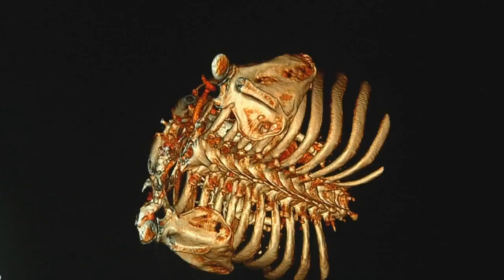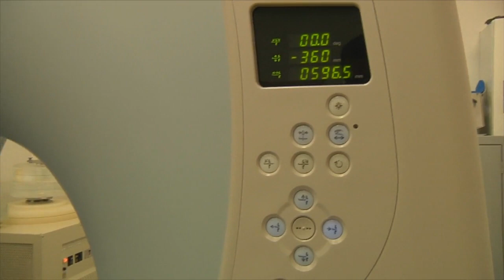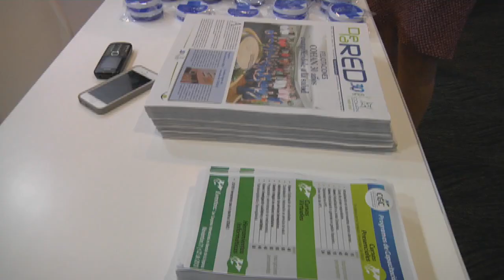Agenda Cámara - Nueva estrategia cluster servicios de medicina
El Cluster Servicios de Medicina y Odontología ha reestructurado su visión estratégica y apunta a internacionalizar los servicios médico que la ciudad ofrece. Luego de reconocer el alto índice de demanda de este tipo de servicios que recibe la ciudad desde diferentes partes del mundo, el cluster ha identificado diferentes formas de captar nuevos pacientes internacionales y seguir posicionando a la ciudad como un destino de salud de alta calidad.